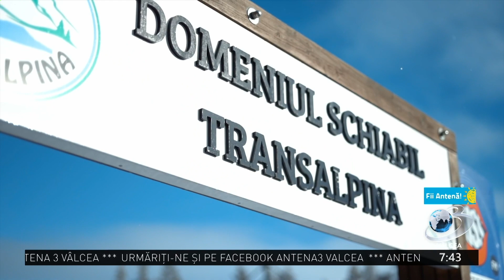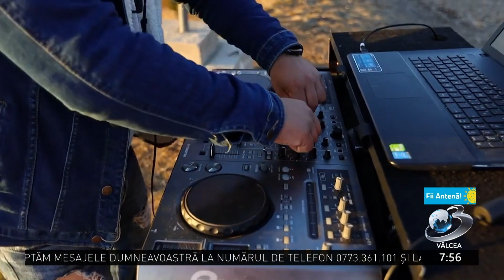Matinalul "Fii Antenă!" - 17 ianuarie 2024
Emisiunea este difuzată pe postul național Antena 3, în format digital, canalul 211, în rețeaua RCS-RDS, programul local, și difuzată live pe pagina de facebook Antena 3 Valcea!